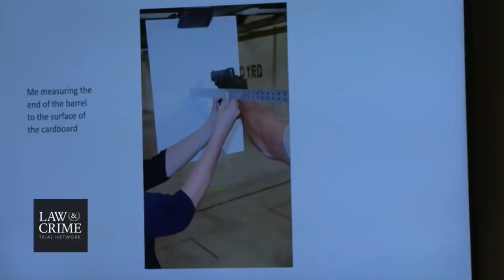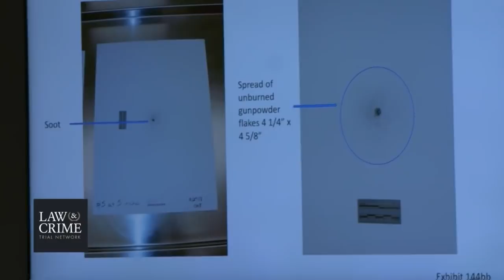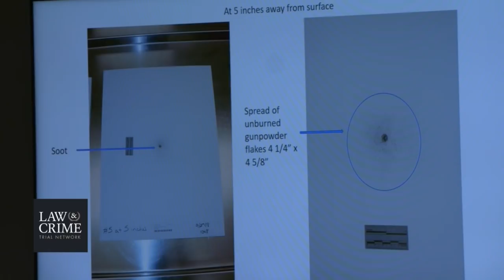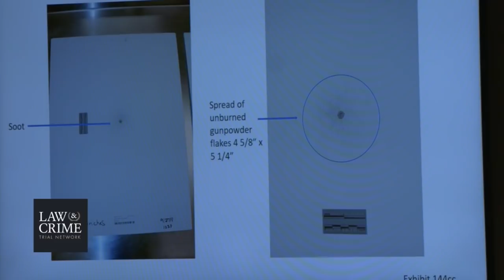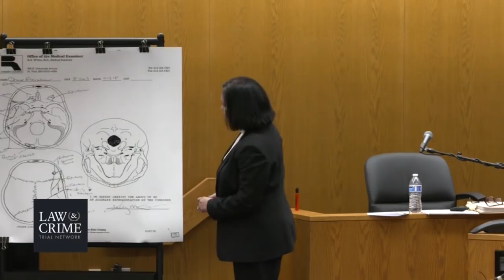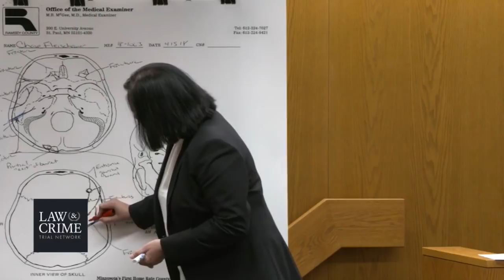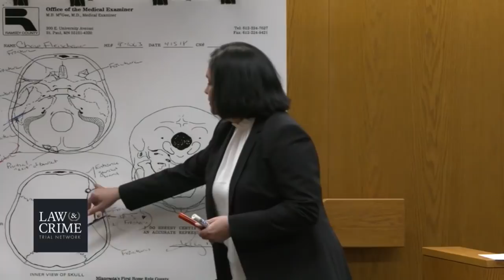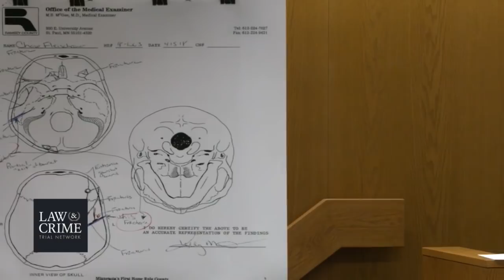Kayle Fleischauer Retrial Day 4 - Dr Kelly Mills - Medical Examiner Part 2 & Dep Damien Kosmosky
Prosecutors are putting Wisconsin man Kayle Fleischauer on trial yet again in the shooting death of 19-year-old son Chase Fleichauer. The charge is second-degree reckless homicide.

Prosecutors said the defendant killed his son on April 14, 2018. The defense tried to show that the victim shot himself–either suicide or an accident. The elder Fleischauer testified at his original trial that he wrestled with his son before going back to bed that early morning. He claimed he didn’t see his son get injured, however.

Jurors didn’t buy that story. Investigators said there’s evidence Chase sustained a fractured skull before being shot and was possibly strangled. There’s evidence the victim, with socks on his feet, had stood or walked on his blood, which was already on the floor, authorities said according to The Pioneer Press. Examiners testified that Chase wouldn’t have moved after getting shot in the head. The firearm ended up 10 feet from his body. The defense and prosecutor argued over the gunshot distance, and whether it was consistent with a self-inflicted wound.

The victim’s sister Somer Johnson-Fleischauer testified to having heard “yelling and movement upstairs,” and that her brother said he would never strike his dad.

The state has to do this all over again. A judge ruled for a new trial. One of the jurors had tested out a theory that a dog couldn’t have moved the firearm, the defense said. This was put before the other jurors. The problem was that the jury was only supposed to base their decision on the evidence shown in court.

You can see the original verdict below. Prosecutors are trying to go for a repeat.